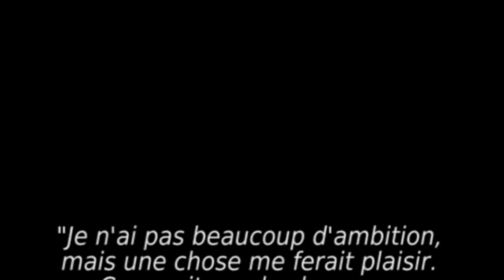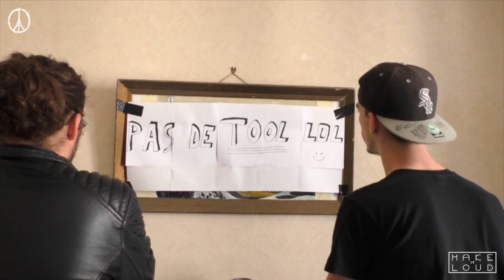MAKE IT LOUD - Episode 5 - Turnstile et Ghost - Hellfest 2016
Bienvenue à tous dans ce nouvel épisode de Make It Loud qui cette fois présentera Turnstile et Ghost (BC) programmés au Hellfest 2016.

Toute critique constructive est bonne à prendre, on vous laisse commenter la vidéo comme bon vous semble. On espère être à la hauteur de vos espérances ;)

On a décidé de sortir la vidéo, malgré la période de deuil car ce n'est pas la violence face à liberté qui nous donnera le devoir de nous taire, de vous empêcher de rire et de faire des découvertes. Soyons forts.

Peace, rock and death metal !